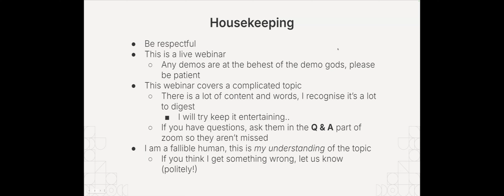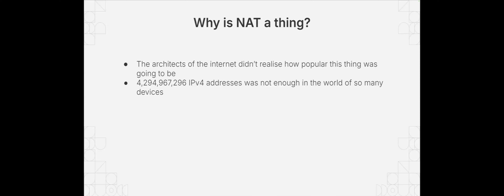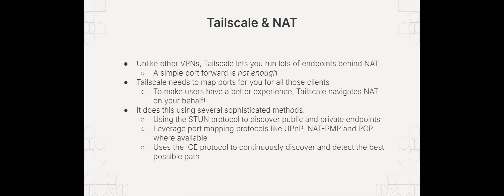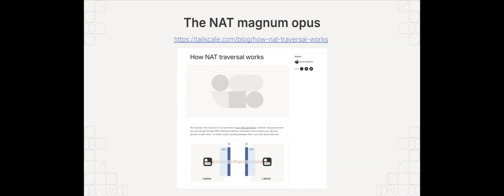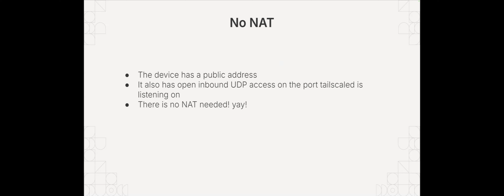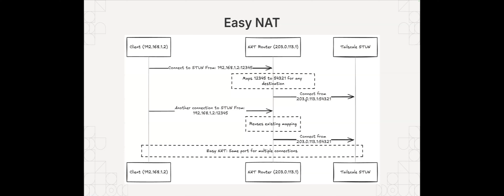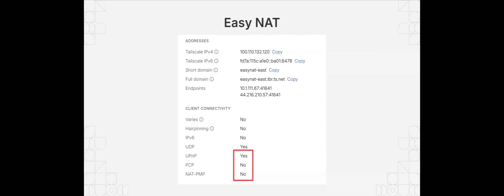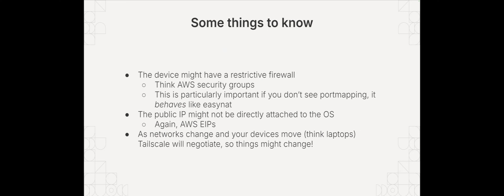Tailscale Webinar - NAT Traversal explained with Lee Briggs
Tailscale will navigate all kinds of networks on your behalf, but sometimes it needs to use our DERP servers to traverse those trickier networks. Lee covers the basics of what NAT is, and why it can be such a pain point when it comes to connecting devices to each other.

In this webinar, we'll take a deep dive into how Tailscale establishes those connections, how to determine what type of connections your client has, and show you some tips and tricks to get those super fast, low latency connections you need when DERP servers need to be avoided.

Interested in using Tailscale at your company? Reach out to our team to get started